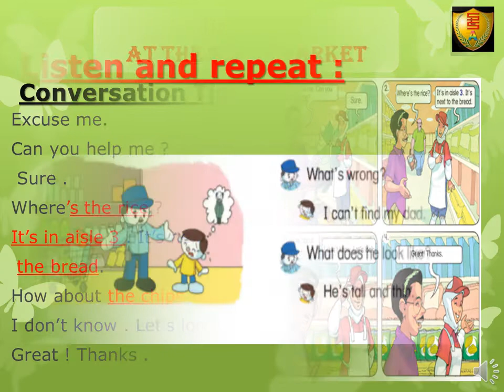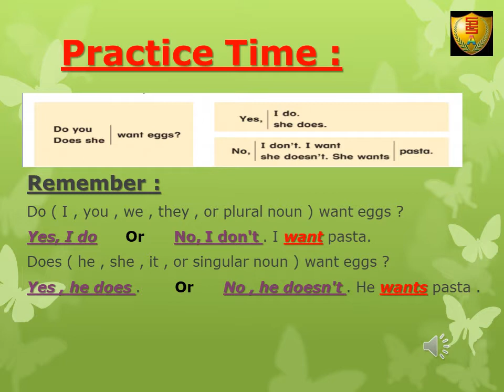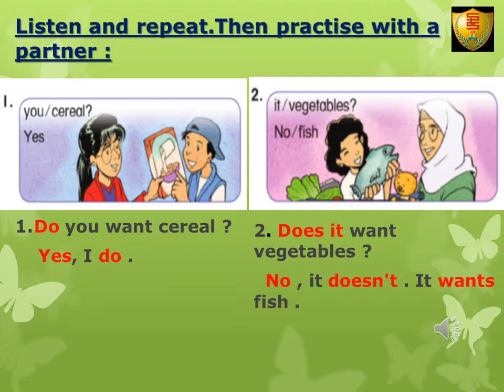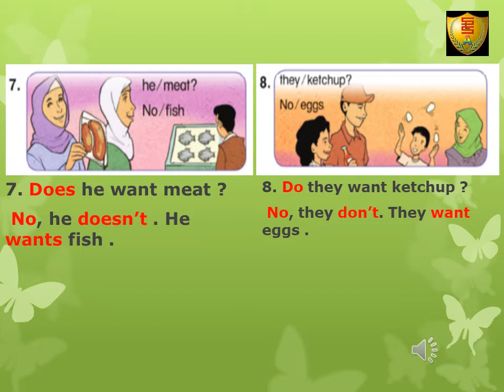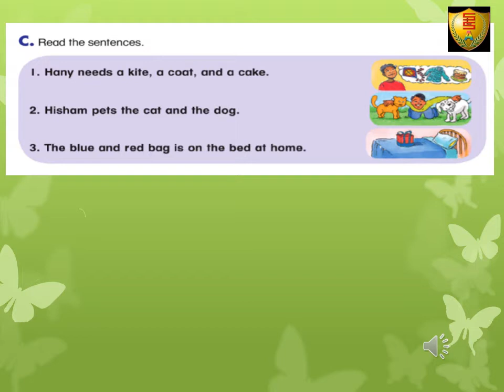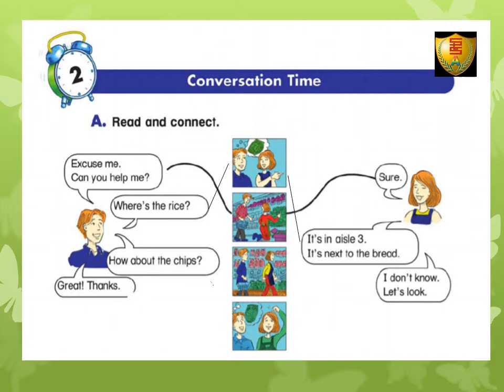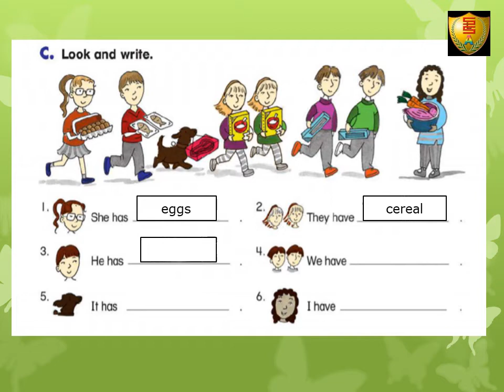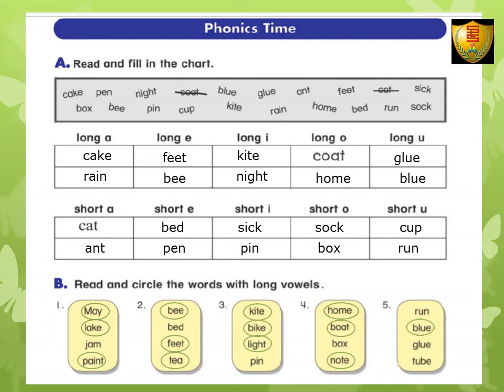4th Prim. English O L unit 2 (2020)